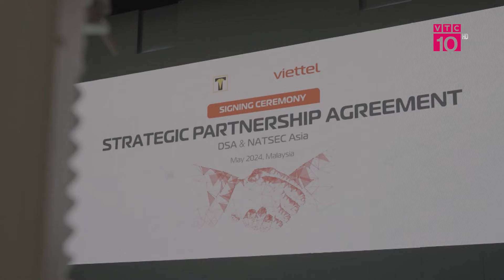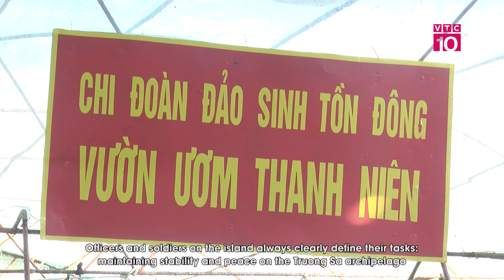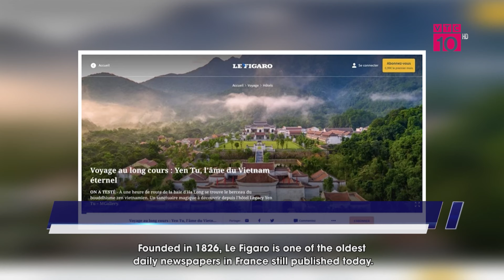Viettel đẩy mạnh hợp tác 5G tại Ấn Độ | VTC10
VTC10 | Tháng 10/2022, Ấn Độ khai trương mạnh 5G đầu tiên của mình, và chỉ sau hơn 1 năm đã trở thành một trong số những quốc gia phủ sóng 5G trên toàn quốc nhanh nhất thế giới. Theo đánh giá của Chính phủ Ấn Độ, dự kiến đến năm 2026, thuê bao 5G Ấn Độ có thể đạt 350 triệu thuê bao. Đây cũng là cơ hội cho các nhà cung cấp lớn trên thế giới, trong đó có tập đoàn viễn thông quân đội Viettel tham gia thị trường này